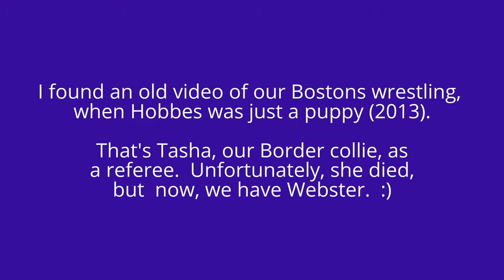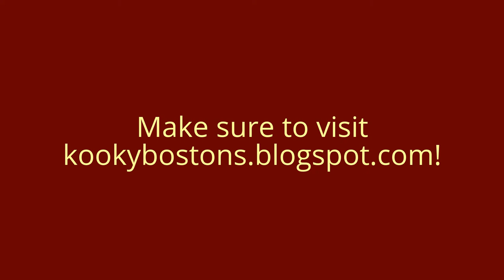Retro Wrestling, Boston Style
This is an old video from 2013 with our two male Boston terriers and our female Border collie.  The boy dogs love to wrestle!